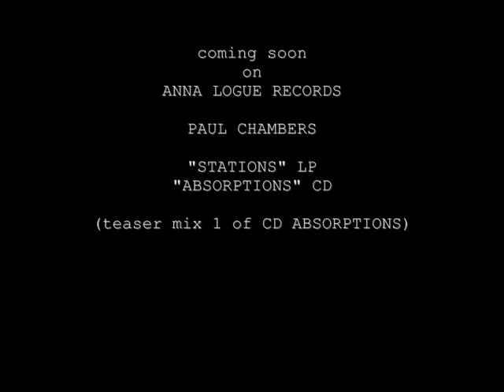PAUL CHAMBERS "ABSORPTIONS" CD (teaser mix 1)